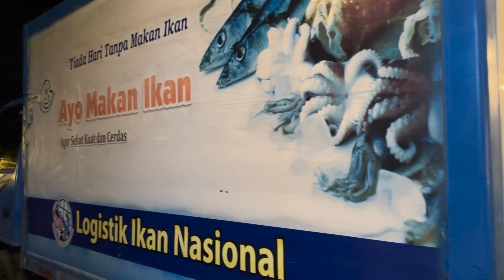COOKING CLASS chef muto SERU SUMATRA BARAT,Padang,agam